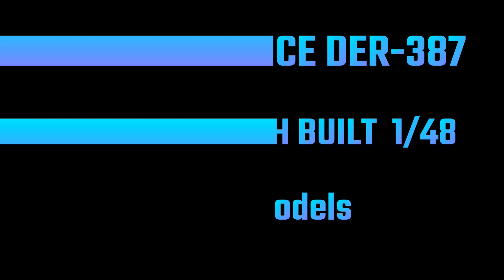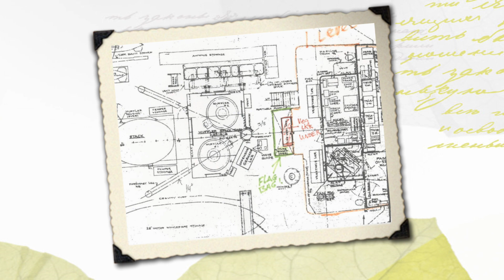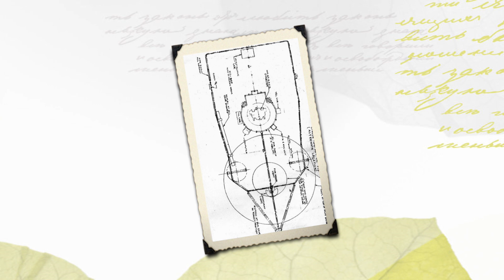Two 387 scale modes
Two scale models of USS Vance DER 387. 1/700 and 1/48 which is an R/C.
The 1/700 y Ralph Battykeefer in 2000. The 1/48th was started in 2001 and finished in 2004 by Steve Buchanan both had the use of ship plans and photos of the ship taken by her crew. Both are built on her 1968 configuration..

Some of the photos were taken by members of Wave Blasters of Florida. At "The Pond" in April 2007. As it is known to members of waveblasters RC model club in Florida.

The R/C model even won First Place at the  "Palm Beach County Fair."

 All the photos and a couple of videos can be found at the following URL.
For some reason these pages are coming up as non secure. Don't know why and there is nothing within them to gather any information.